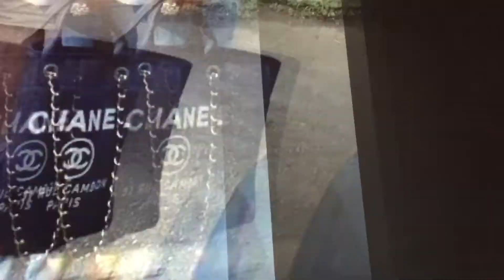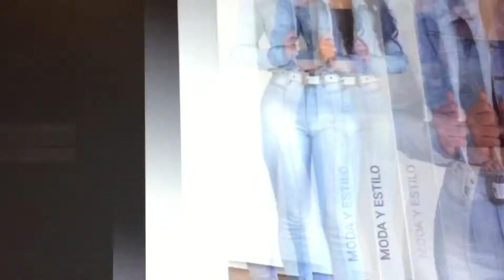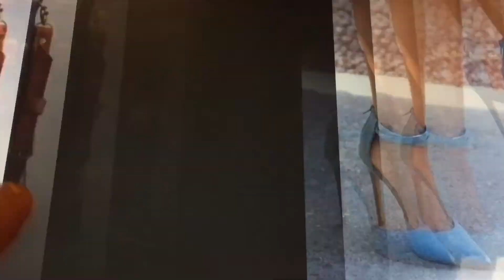Hermosos Outfits con Mezclilla 💙 Ideas 💡 La mezclilla no pasa de moda